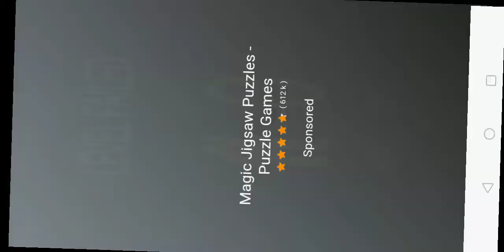CAR PARKING SIMULATOR#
Kids Shows | Comedy Cartoon Shows | Funny Cartoon | Cartoon Videos for Babies | Loco NutsKids Shows | Comedy Cartoon Shows | Funny Cartoon A real driving simulator, where you park cars, trucks & sail ships and more...

Driving simulator, whose driving and sailing skills are perfect that to transport cars to another location safely and in-time...

Experience your driving skills with this exciting car parking simulator where you have to park cars in a ship cargo at first and second ship simulation where you have to transport these cars by sailing a ship to targeted location on a specific route.

One of your customer who is car & truck dealer ask you to pick his cars from two separate places in UK that are near Buckingham Palace and British Museum and transport them to his showroom in Edinburgh which is the capital of Scotland... Deal is confirmed.
There are Audi, Ford and other branded cars which are to be drive carefully to shipyard's cargo near Saint Paul Cathedral ... and then further to towards Scotland. In the deal it is clearly mentioned that cars should be drove carefully and should be delivered scratch-less... So you have to be very careful in driving cars on roads of London and especially in shipyard's cargo area... the delivery should be made in-time.

SHIP SIMULATOR
As the car simulation mode is over - now its time for ship game simulation mode that you have to sail the ship with the cars loaded to the customer's destination which is Edinburgh ... please be on route track so that no time is wasted and car delivery can be made in time.

Have fun playing Car Parking Simulator & Ship Simulator all in one in this exciting game and please make sure to share it with your friends and to send us your feedback!

NOTE:
- This is free ship and car driving simulator
- Advertising appears in this game Cartoon Videos for Babies | Loco Nuts